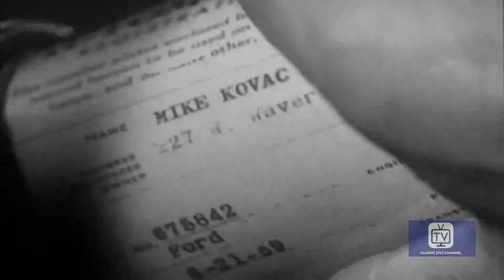Man with a Camera | Season 2 | Episode 8 | Girl in the Dark | Charles Bronson | James Flavin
Mike investigates a blackmailing operation that preys on adopted children.